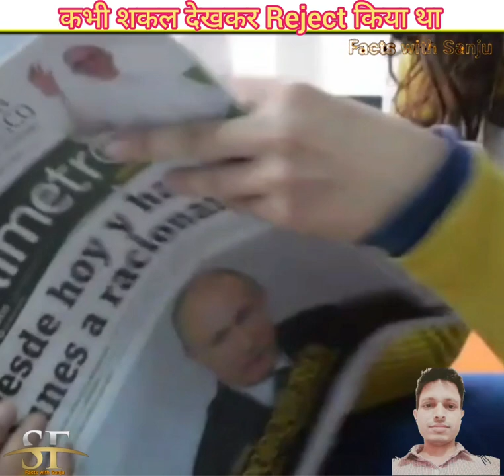कभी शकल देखकर कयों Reject किया था !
Hello Dear ,

1. Short 1 - 3 Minute motivational video

2. Short 1 - 3  minute fact video

3. Life story shorts video

1.To improve your life

2. To improve your knowledge

3. To motivate you with life short stories.

Inspirational, motivational, facts and Positive news related video के लिए अभी जुड़े Facts with Sanju के साथ !